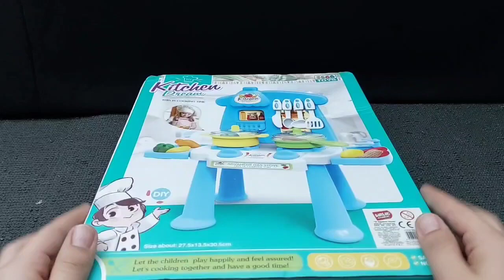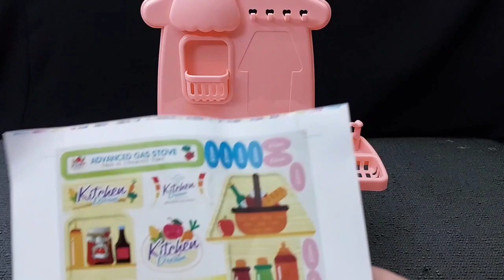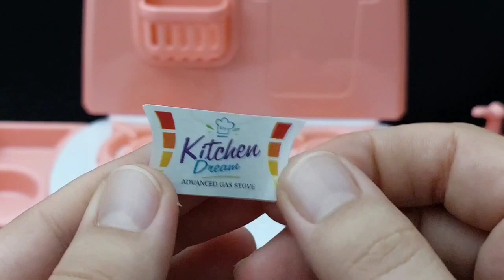4 minutes satisfying with unboxing Hello kitty sanrio Barbie doll kitchen set| ASRM